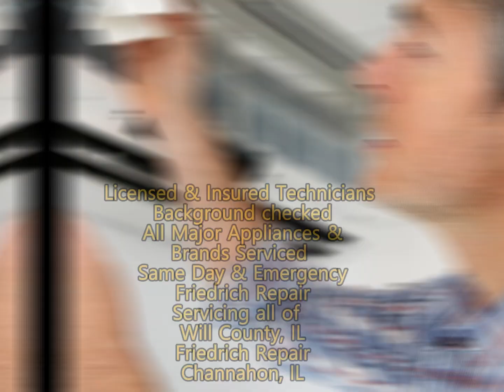Friedrich Repair Channahon, IL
Same Day & Emergency Friedrich Repair
Servicing all of Will County, IL

Why Choose Tri-State Appliance Solutions?
Tri-State Appliance Solutions has established itself as a leading provider of appliance repair services in Channahon, IL. Here's why customers choose us for Friedrich appliance repairs:

1. Experienced Technicians
Our team of technicians is highly skilled and experienced in repairing Friedrich appliances. They undergo extensive training to stay up-to-date with the latest repair techniques, ensuring that your appliances are in capable hands.

2. Comprehensive Repair Services
From refrigerators and ovens to dishwashers and washers, we offer comprehensive repair services for all types of Friedrich appliances. Our technicians are equipped with the knowledge and tools to diagnose and fix a wide range of issues.

3. Prompt Response
We understand the inconvenience that appliance breakdowns can cause, which is why we prioritize prompt service delivery.

4. Transparent Pricing
At Tri-State Appliance Solutions, we believe in transparency and honesty when it comes to pricing. You'll receive upfront pricing with no hidden costs, ensuring that you know exactly what to expect before we begin any repair work.

Our Service Offerings
At Tri-State Appliance Solutions, we offer a comprehensive range of repair services for Friedrich appliances, including:

Refrigerator Repair
Whether your Friedrich refrigerator is not cooling properly or experiencing any other issues, our technicians can diagnose and fix the problem efficiently. We use advanced diagnostic tools to pinpoint the root cause of the issue and implement effective solutions.

Oven Repair
Is your Friedrich oven not heating evenly or displaying error codes? Let our skilled technicians handle the repairs. We'll troubleshoot the issue and perform the necessary repairs to ensure your oven operates smoothly.

Dishwasher Repair
Our experts have the expertise to address various dishwasher problems and restore optimal functionality to your appliance.

Washer and Dryer Repair
From unusual noises to spinning issues, we can address all types of problems with your Friedrich washer and dryer. Our technicians have the knowledge and experience to deliver reliable repair services that extend the lifespan of your appliances.

Contact Tri-State Appliance Solutions Today!
Don't let appliance malfunctions disrupt your daily routine. Trust Tri-State Appliance Solutions for prompt and reliable Friedrich repair services in Channahon, IL.

With our experienced technicians, comprehensive service offerings, and commitment to customer satisfaction, we strive to deliver exceptional repair services that restore your appliances to optimal performance.

FAQs
1. How soon can I expect a technician to arrive for repairs?
At Tri-State Appliance Solutions, we understand the urgency of appliance repairs. We aim to schedule appointments at your earliest convenience, ensuring prompt service delivery.

2. Do you provide warranty coverage for your repair services?
Yes, we stand behind the quality of our workmanship and offer warranty coverage for our repair services.

3. What payment options do you accept?

Appliance Repair Same day service for the following zip codes:
60403, 60404, 60410, 60421, 60431, 60432, 60433, 60435, 60436, 60441, 60442, 60447, 60451, 60468, 60477, 60481

AM/FM Plumbing & Services, INC., 26115 S, Rachael Dr, Channahon, IL 60410, United States
AirMaxx Heating and Air Conditioning, Inc., 23952 S Northern Illinois Dr, Channahon, IL 60410, United States
Triangle Appliance Service, 224 E Cass St, Joliet, IL 60432, United States
Family Repair Service LLC, 249 US-6 #350, Morris, IL 60450, United States
Felske Hvac & Appliance Repair, 2429 Von Esch Rd, Plainfield, IL 60586, United States
Sears Appliance Repair, 3340 Mall Loop Dr, Joliet, IL 60431, United States
American Service Alliance, 2110 Plainfield Rd, Crest Hill, IL 60403, United States
Comfort First Heating and Cooling, Inc., 413 W Mondamin St, Minooka, IL 60447, United States
A Blueline Appliance Repair Service, 20905 W Ames Ct, Plainfield, IL 60544, United States
J&J Repair Service, 25045 Caton Farm Rd, Plainfield, IL 60586, United States